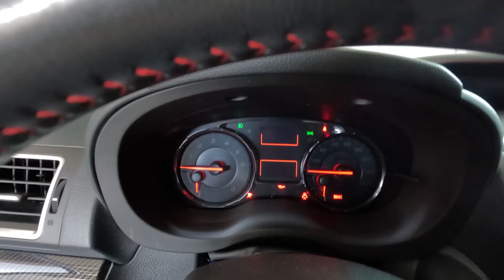I Am Selling My Car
I love this car, but I need to sell it.